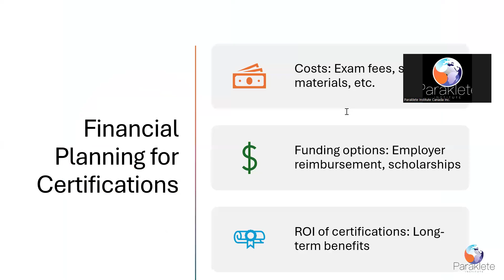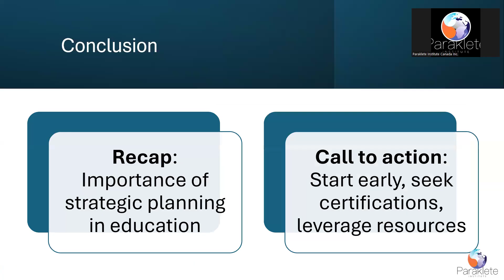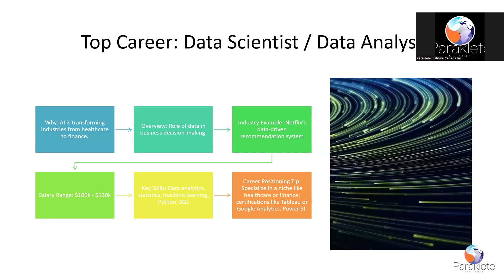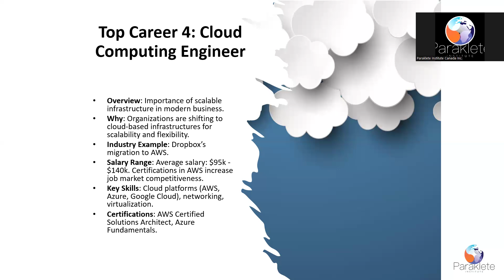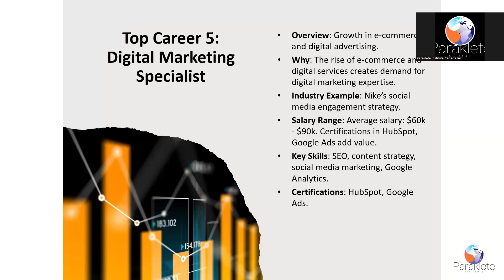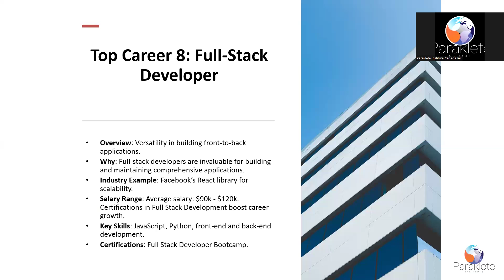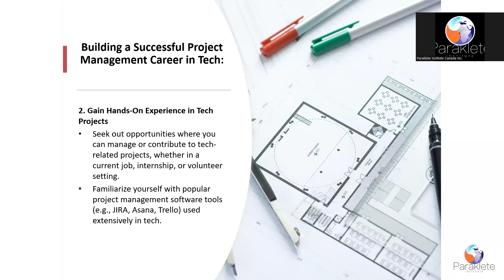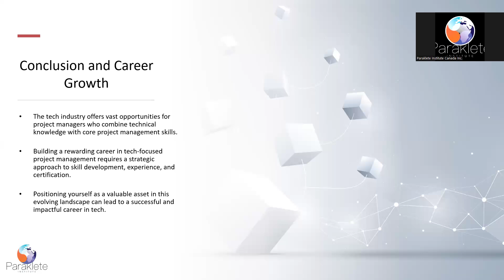7-SERIES CAREER SUMMIT: MODULE 4: Top 10 in-demand careers